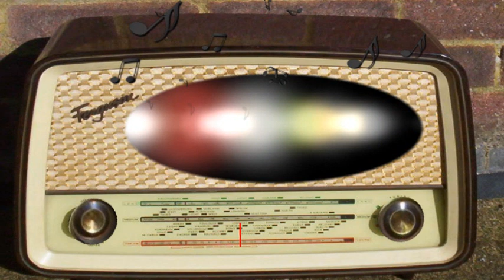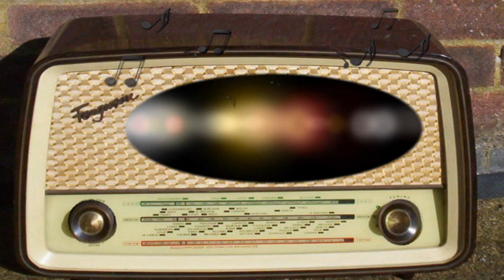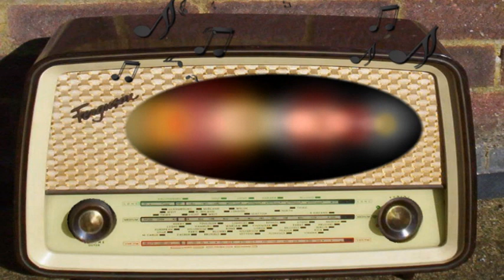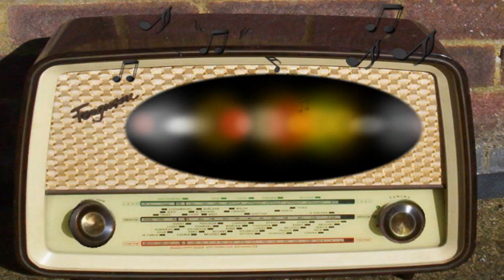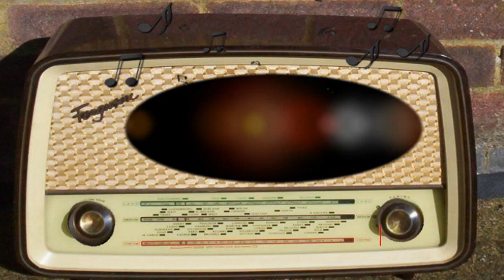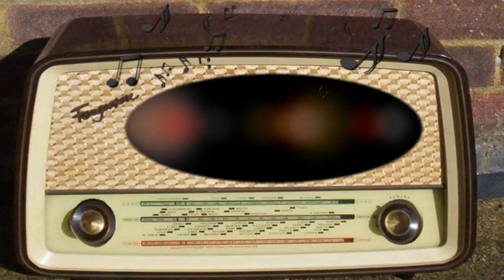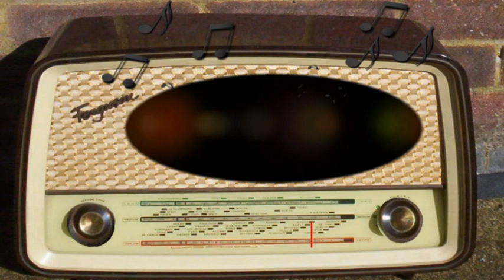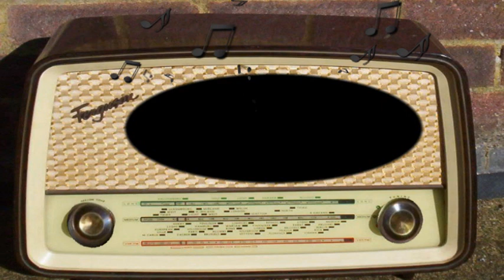Command Performance: Groucho Marx, Franny Brice, Frank Lovejoy, John Agar, Jane Powell (11/12/50)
Groucho Marx, Franny Brice, Frank Lovejoy, John Agar, Jane Powell, Ezio Pina, Hanley Stafford.